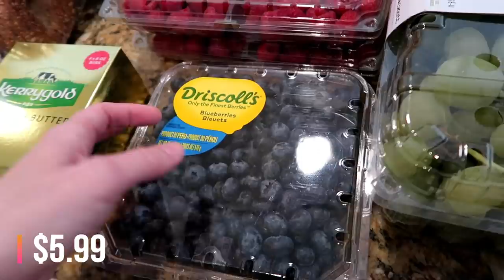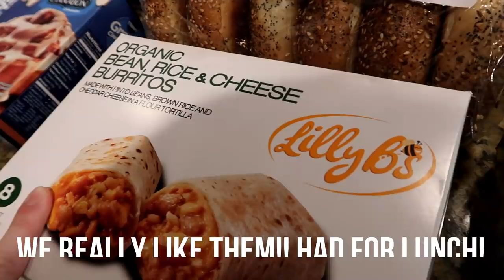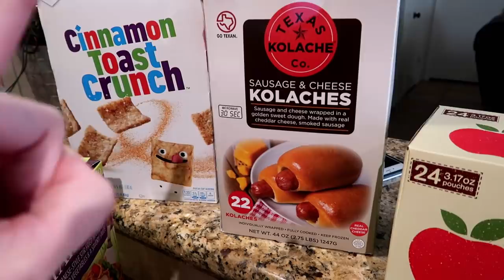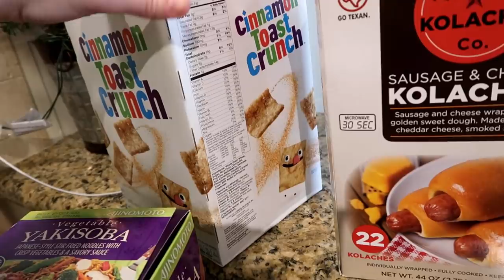COSTCO HAUL!! | STAPLES + EXTRAS!! | $173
***Curious about the non toxic cleaning and household products I use?

LEG LAMP!

Pantry Organizer

Cash Box!